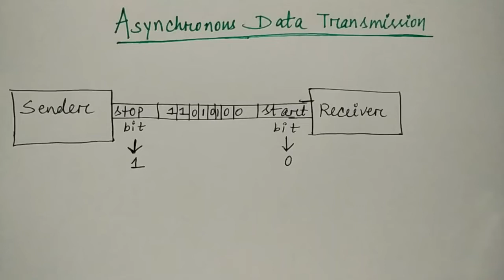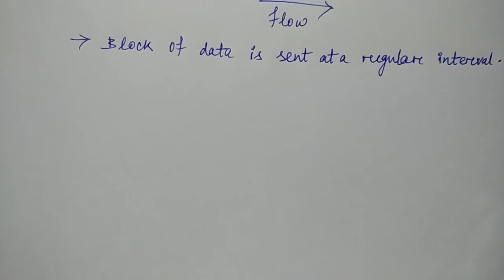asynchronous data transfer | Hindi | Lec-59 | COA | Niharika Panda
asynchronous transfer mode in hindi